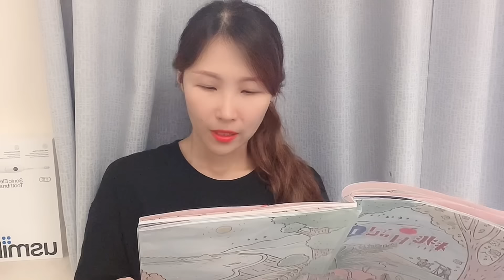￼當我做了這件事之後，大陸女生感嘆：￼這種情形可能只有在台灣才能遇到？